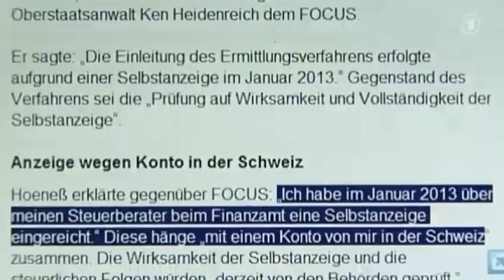tagesschau 20:00 Uhr, 20.04.2013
Themen der Sendung: Festnahme in Boston, Diskussion über Videoüberwachung, Präsidentenwahl in Italien, Erdbeben in China, Warnstreiks Lufthansa, Theodor-Heuss-Preis, Ermittlungen gegen Hoeneß, Fußball-Bundesliga, Fußball-Bundesliga, Das Wetter